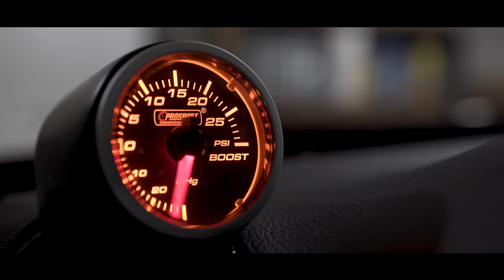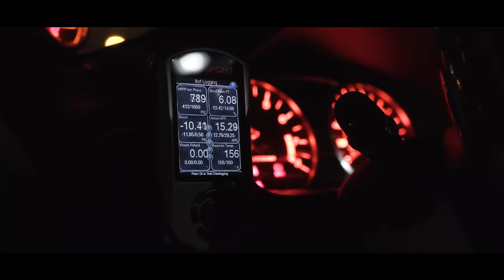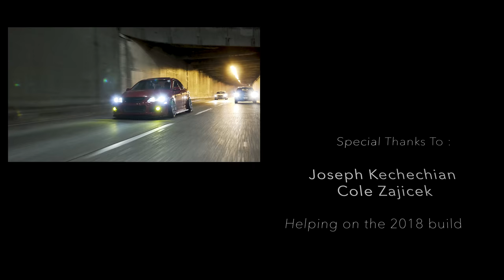Mazdaspeed 6 Midnight | 4K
Navid is back with a whole new setup for 2018 with his bagged Mazdaspeed 6 on Ferrari F40 Autostrada Modena wheels and much more.